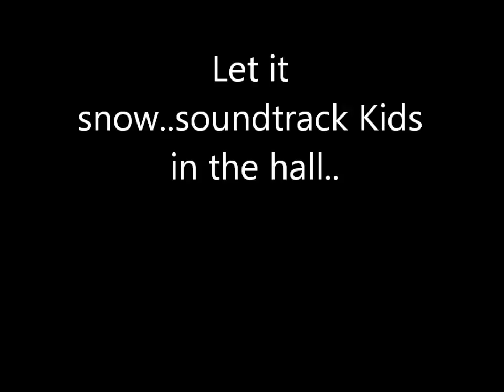Winter storm 2015 March New York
Winter storm March 1 2015 Long Island Area